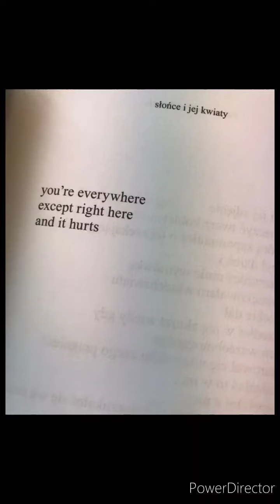Lonely Day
Lonely Day.  By: System Of A Down